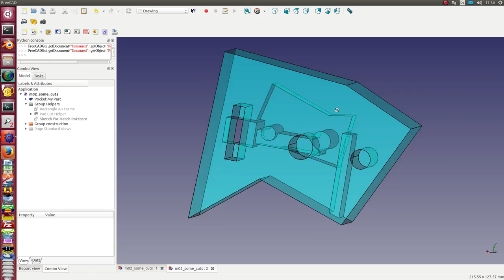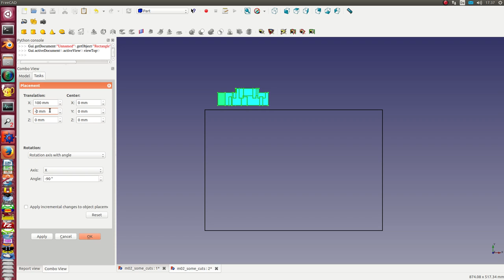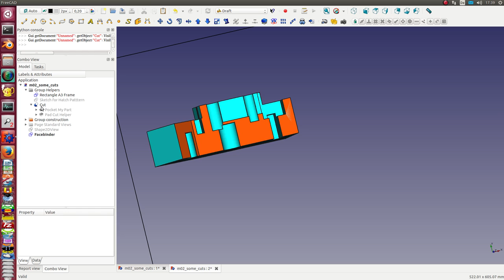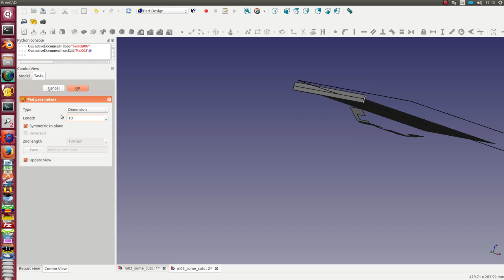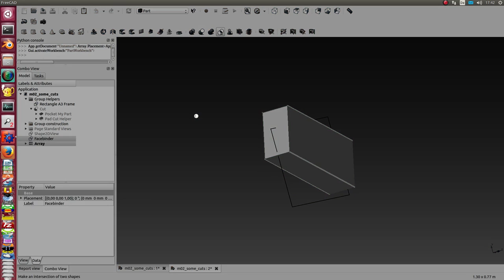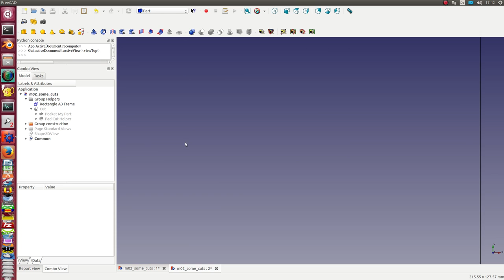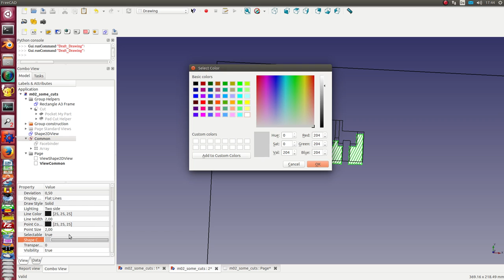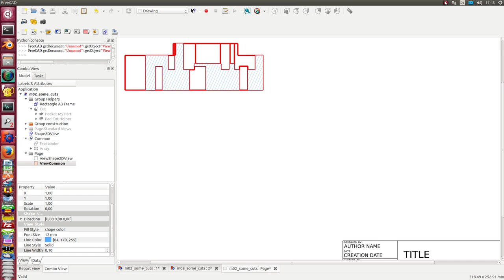FreeCAD - hatch pattern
how to get more individual hatch pattern to a sectional view using the draft array